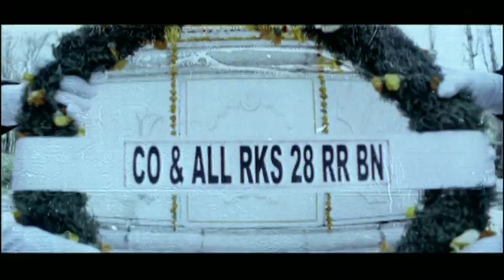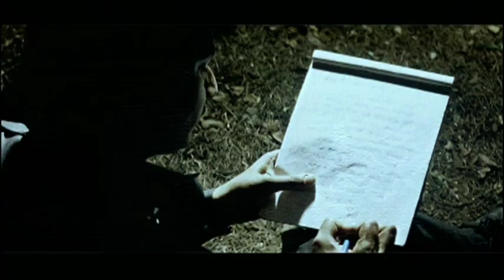பூஞ்சோலை கிளியே | Pooncholai Kiliye Video Song | Aran Tamil Movie Scenes | Mohanlal | Jiiva | Gopika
Aran, a Malayalam remake, is based on true events that is a relationship between a soldier (Mohanlal) and a soldier who are part of a mission in Kashmir border.

Major Mahadevan, along with other NSG commandos, is assigned to counter terrorist activities in Kashmir. In a turn of events, a group of terrorists conspire to attack the regiment.